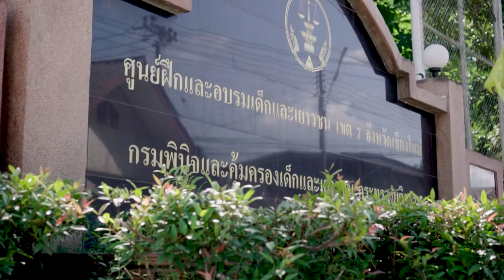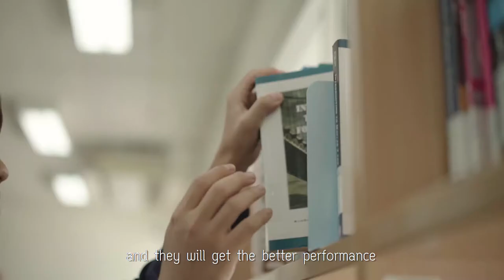KIM College of Arts, Media and Technology